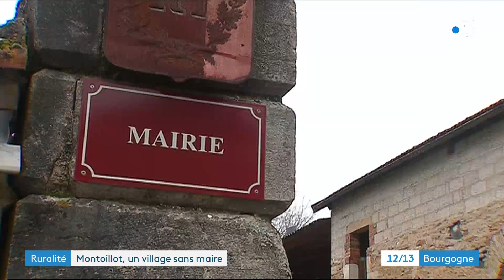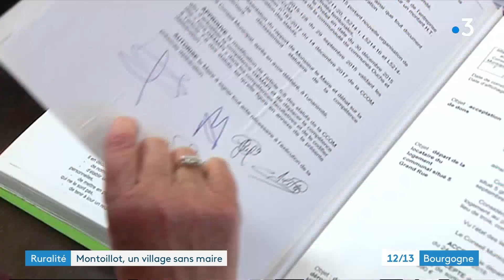Côte-d'Or : le village de Montoillot toujours privé de maire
Le maire et le conseil municipal de Montoillot, en Côte-d'Or, ont démissionné fin 2018. Depuis, la commune n'a plus personne pour l'administrer et la situation commence à durer.

Reportage : Arnaud Lefèvre, Louis Dumenil, Laurence Crotet-Beudet